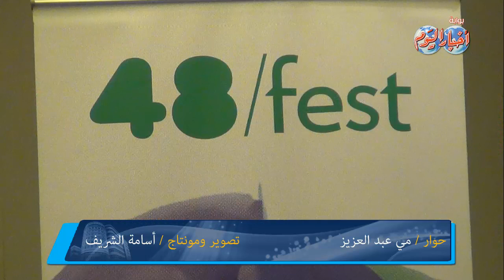فعاليات مهرجان الـ48 ساعة لكتابة السيناريو وصناعة الفيلم برعاية منظمة " واى بيير "